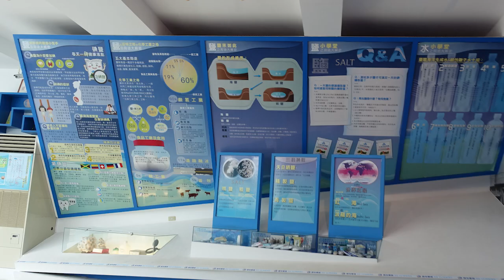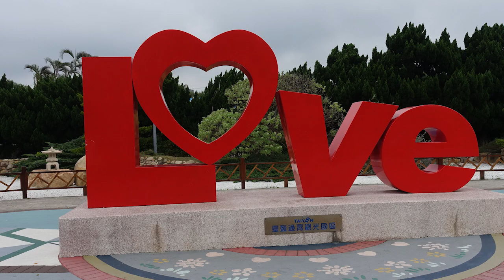LINDA藏寶箱63—苗栗臺鹽通霄觀光工廠 Taiyen Tung-Hsiao Tourism Park in Miaoli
跟隨Linda的腳步
來一場時空的旅遊  輕・體・驗
Let's join a relaxed tour with Linda.

景點：苗栗臺鹽通霄觀光工廠
特色：鹽、海、寓教於樂、觀光園區、苗栗
Sight: Taiyen Tung-Hsiao Tourism Park in Miaoli
Feature: Salt, Ocean, Edutainment, Tourism Park, Miaoli, Taiwan
スポット：苗栗台塩通霄観光公園
特徴：塩、海、エデュテインメント、観光公園、苗栗、台湾

臺鹽通霄觀光園區 Taiyen Biotech Tung-Hsiao Tourism Park

- 2024/8